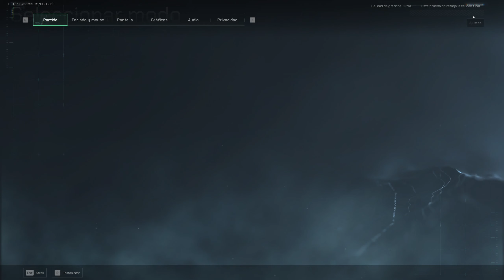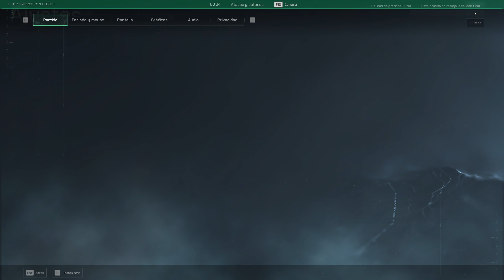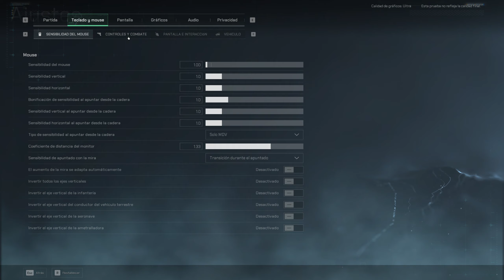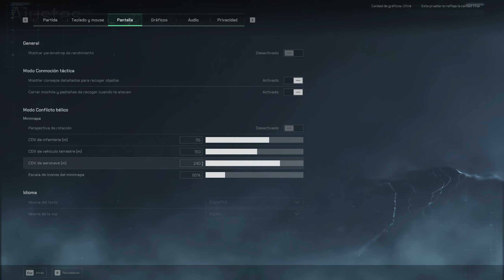Llegó la Alpha del Delta Force Hawk Ops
Dungeonborne está gratis en steam asique si te gustó anda a probarlo!